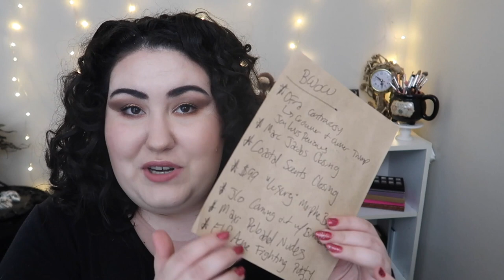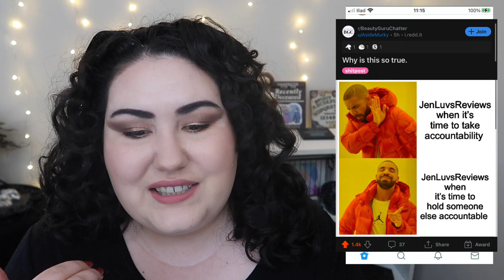BiWeekly Wishlist or Washout & A Rant || June 2nd 2021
Yikes- so much has happened since the last BWoW- hope you guys enjoy this extra long edition of the BWoW. What do you think of these new products? What about Ofra and all the brands that are closing? 👀
OFRA UPDATE: They released a statement that the Vice President (the man in the photo) would be stepping down, along with Ofra herself. HOWEVER- their daughter is being named the new CEO, so literally nothing is changing. I still will never be purchasing from Ofra.

Undertone: Warm/Yellow
Skin Tone: Fair Light
Skin Type: Combination/Dry